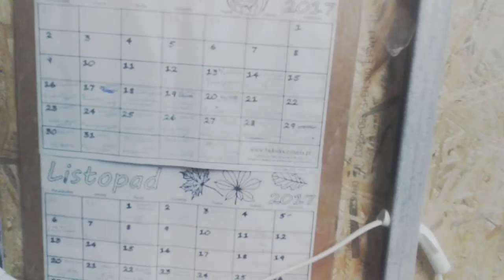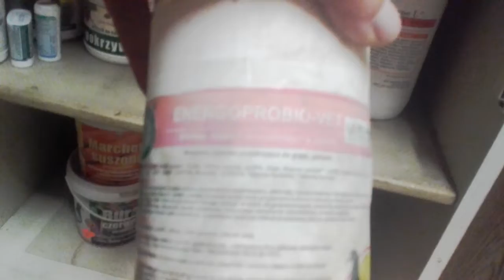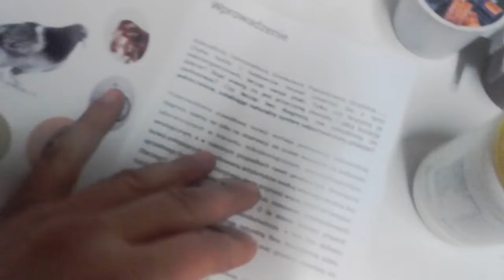Badania, karmienie itp. w naszej hodowli 24.11.2017r.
ZAPRASZAMY DO SUBSKRYPCJI KANAŁU POŚWIĘCONEGO NASZEJ HODOWLI :-)
Oddział Kartuzy - Żukowo 078